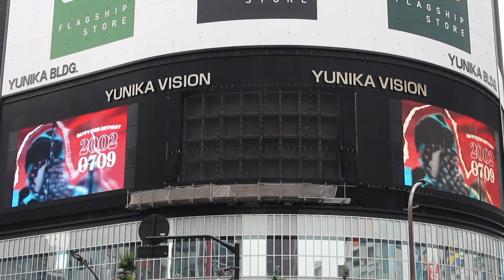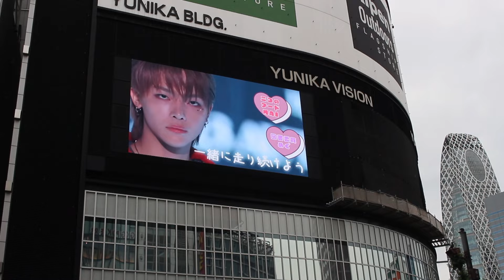&team ニコラス誕生日 nicholas birthday エンティーム 王奕翔 生日快乐 エンチーム &team reaction 앤팀 니콜라스 ユニカビジョン andteam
HAPPY NICHOLAS DAY  NICHOLAS（ニコラス、2002年7月9日 - ）台湾出身の日本の歌手 ボーイズグループ・&TEAMのメンバー 王奕翔（ワン・イシャン : Wang I-Hsiang : 王奕翔）HYBE LABELS JAPAN  2020年6月26日、HYBEとCJ ENMが制作しMnet等で放送されたアイドルサバイバル番組『I-LAND』に参加  &TEAM（エンティーム : andTEAM : 앤팀）日本の9人組 グローバル男性アイドルグループ   オーディション番組『&AUDITION - The Howling -』から誕生した日本発のボーイズグループ  HYBE LABELS JAPAN  2022年9月3日結成、同年12月7日デビュー

&team ケイ
&team フウマ
&team ニコラス
&team ウィジュ
&team ユウマ
&team ジョウ
&team ハルア
&team タキ
&team マキ

エンティーム ケイ
エンティーム フウマ
エンティーム ニコラス
エンティーム ウィジュ
エンティーム ユウマ
エンティーム ジョウ
エンティーム ハルア
エンティーム タキ
エンティーム マキ

&team k
&team jo
&team ej
&team fuma
&team nicholas
&team yuma
&team harua
&team taki
&team maki

앤팀 의주
앤팀 후마
앤팀 케이
앤팀 왕이샹
앤팀 유마
앤팀 조
앤팀 하루아
앤팀 타키
앤팀 마키